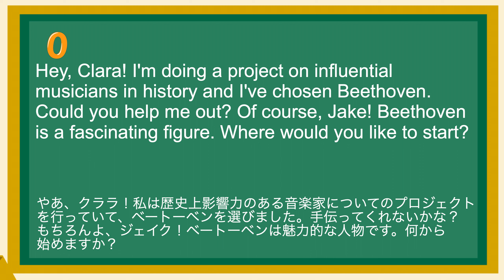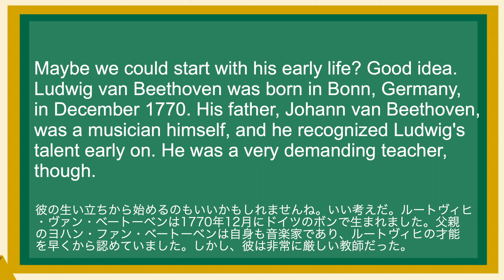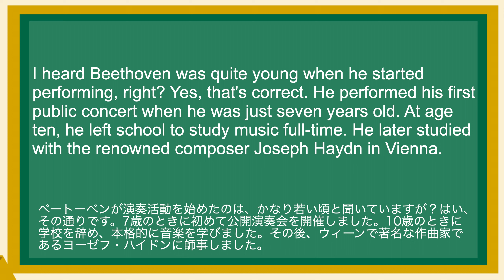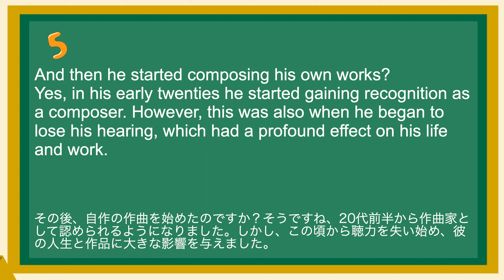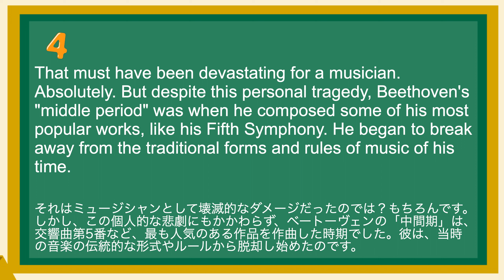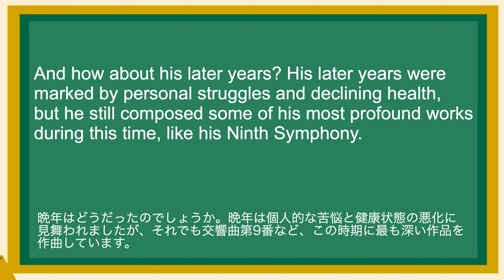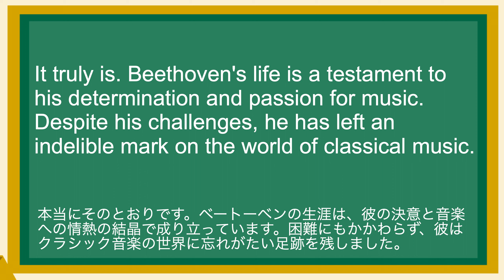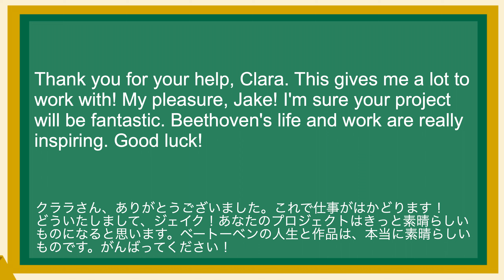英語が上達する！英語シャドーイング教室143 ベートーベンを語る 日常で使えるフレーズ72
(1)
Hey, Clara! I'm doing a project on influential musicians in history and I've chosen Beethoven. Could you help me out? Of course, Jake! Beethoven is a fascinating figure. Where would you like to start?
やあ、クララ！私は歴史上影響力のある音楽家についてのプロジェクトを行っていて、ベートーベンを選びました。手伝ってくれないかな？もちろんよ、ジェイク！ベートーベンは魅力的な人物です。何から始めますか？

(2)
Maybe we could start with his early life? Good idea. Ludwig van Beethoven was born in Bonn, Germany, in December 1770. His father, Johann van Beethoven, was a musician himself, and he recognized Ludwig's talent early on. He was a very demanding teacher, though.
彼の生い立ちから始めるのもいいかもしれませんね。いい考えだ。ルートヴィヒ・ヴァン・ベートーベンは1770年12月にドイツのボンで生まれました。父親のヨハン・ファン・ベートーベンは自身も音楽家であり、ルートヴィヒの才能を早くから認めていました。しかし、彼は非常に厳しい教師だった。

(3)
I heard Beethoven was quite young when he started performing, right? Yes, that's correct. He performed his first public concert when he was just seven years old. At age ten, he left school to study music full-time. He later studied with the renowned composer Joseph Haydn in Vienna.
ベートーベンが演奏活動を始めたのは、かなり若い頃と聞いていますが？はい、その通りです。7歳のときに初めて公開演奏会を開催しました。10歳のときに学校を辞め、本格的に音楽を学びました。その後、ウィーンで著名な作曲家であるヨーゼフ・ハイドンに師事しました。

(4)
And then he started composing his own works? Yes, in his early twenties he started gaining recognition as a composer. However, this was also when he began to lose his hearing, which had a profound effect on his life and work.
その後、自作の作曲を始めたのですか？そうですね、20代前半から作曲家として認められるようになりました。しかし、この頃から聴力を失い始め、彼の人生と作品に大きな影響を与えました。

(5)
That must have been devastating for a musician. Absolutely. But despite this personal tragedy, Beethoven's "middle period" was when he composed some of his most popular works, like his Fifth Symphony. He began to break away from the traditional forms and rules of music of his time.
それはミュージシャンとして壊滅的なダメージだったのでは？もちろんです。しかし、この個人的な悲劇にもかかわらず、ベートーヴェンの「中間期」は、交響曲第5番など、最も人気のある作品を作曲した時期でした。彼は、当時の音楽の伝統的な形式やルールから脱却し始めたのです。

(6)
He was really revolutionary, wasn't he? Definitely. He wasn't afraid to break conventions and he expanded the symphony, sonata, and concerto. His work paved the way for the Romantic era of music.
本当に革命的な人だったんですね。そうですね。彼は伝統を破ることを恐れず、交響曲、ソナタ、協奏曲を広げました。彼の作品は、ロマン派の音楽の時代を切り開きました。

(7)
And how about his later years? His later years were marked by personal struggles and declining health, but he still composed some of his most profound works during this time, like his Ninth Symphony.
晩年はどうだったのでしょうか。晩年は個人的な苦悩と健康状態の悪化に見舞われましたが、それでも交響曲第9番など、この時期に最も深い作品を作曲しています。

(8)
It's incredible that he was able to compose such amazing works even while he was losing his hearing.
聴力を失いながらも、これほど素晴らしい作品を作曲できたのは信じられないことです。

(9)
It truly is. Beethoven's life is a testament to his determination and passion for music. Despite his challenges, he has left an indelible mark on the world of classical music.
本当にそのとおりです。ベートーベンの生涯は、彼の決意と音楽への情熱の結晶で成り立っています。困難にもかかわらず、彼はクラシック音楽の世界に忘れがたい足跡を残しました。

(10)
Thank you for your help, Clara. This gives me a lot to work with! My pleasure, Jake! I'm sure your project will be fantastic. Beethoven's life and work are really inspiring. Good luck!
クララさん、ありがとうございました。これで仕事がはかどります！どういたしまして、ジェイク！あなたのプロジェクトはきっと素晴らしいものになると思います。ベートーベンの人生と作品は、本当に素晴らしいものです。がんばってください！